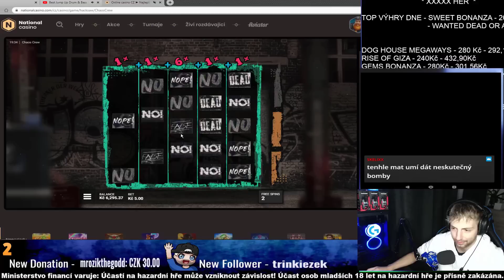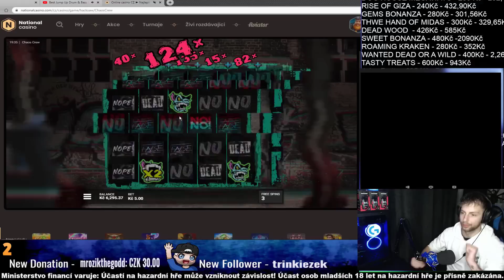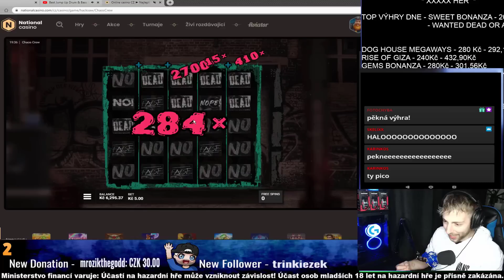TOP 5 RECORD WINS OF THE WEEK ★ NICE HIGHROLLER SESSION ON LIVE STREAM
00:00 Intro
00:20 Juicy Fruits (Pragmatic Play)
02:22 Deadwood (Nolimit City)
03:47 Great Rhino Megaways (Pragmatic Play)
07:25 Chaos Crew (Hacksaw Gaming)
09:51 Evil Goblins (Nolimit City)